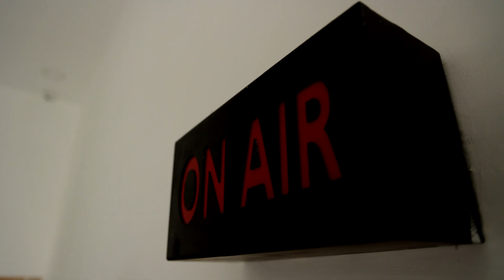விவசாயம் செய்ய முடியாத நிலை | உரதட்டுப்பாட்டால் கண்ணீருடன் விவசாயிகள் | PUDUKOTTAI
விவசாயம் செய்ய முடியாத நிலை | உரதட்டுப்பாட்டால் கண்ணீருடன் விவசாயிகள்